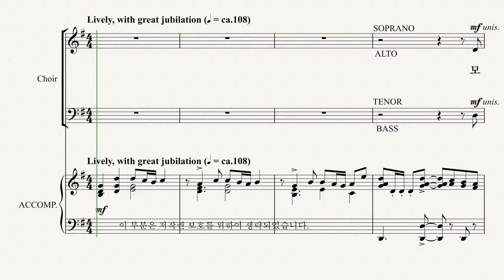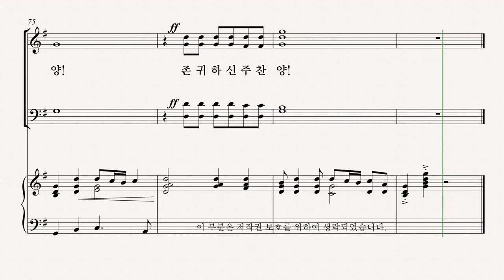[그레이스 성가 1집] Arr. by JON PAIGE '모두 노래해' BASS 파트 듣기